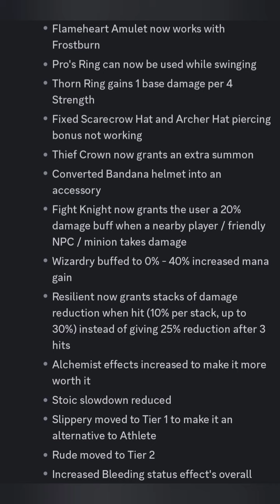THE UPDATE IS WONDERFUL!! Pilgrammed | Roblox (new patch and new items!)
music is roddy rich ricch forever

pilgrammed update is here